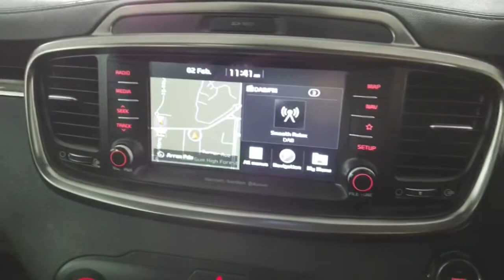2018 KIA SORENTO Ryde, Sydney, New South Wales, Top Ryde, Australia 283108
White New 2018 KIA SORENTO available in Ryde, New South Wales at North Shore Mitsubishi.

Huntermotive
603 Victoria Road